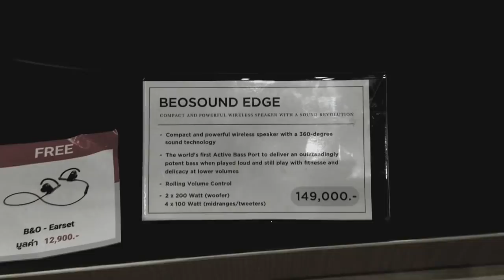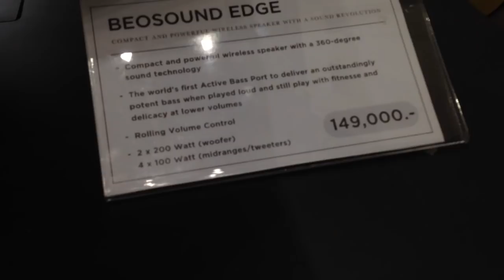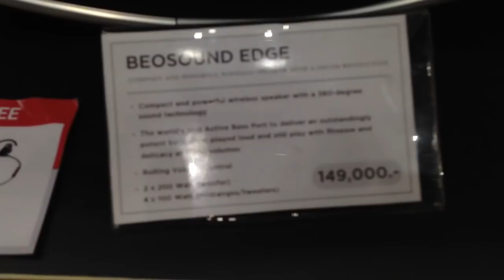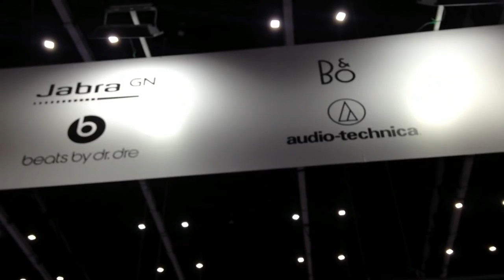เคยเห็นมั๊ย ลำโพง ราคาแสนห้า แบรนด์ดังจากเดนมาร์ก / ลำโพง Hi-end B&O / RTB Technology | dadmom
dadmom |
ลองฟัง เครื่องเสียง ลำโพง Hi-end B&O ราคาแสนห้า แบรนด์ดังจากเดนมาร์ก / RTB Technology /
(Bang & Olufsen)
งาน Mobile Expro2019 มหกรรโทรศัพท์มือถือที่ใหญ่ที่สุดในประเทศ

(ลำโพง Bang & Olufsen หรือเรียกสั้นๆว่า B&O แบรนด์ดังจากประเทศเดนมาร์ก)
สุดยอดเทคโนโลยี่ ลำโพง บลูทูธ B&O ไฮเอนด์ ราคา 149,000 บาท
เสียงไม่แพ้ราคาเลยครับ ... ที่บูธ RTB Technology
ในงาน มหกรรมโทรศัพท์มือถือที่ใหญ่ที่สุดในประเทศ
จริงๆ เค้ามีหลายรุ่นน๊ะครับ ที่ราคา หลักพัน หรือหลักหมื่นก็มี
แต่ ที่นำมาโชว์ คงเป็น ตัวท๊อปๆ ของเค้า น่ะครับ เหมือนเอามาโชว์ ในด้านเทคโนโลยี่ ของลำโพง มากกว่าครับ.